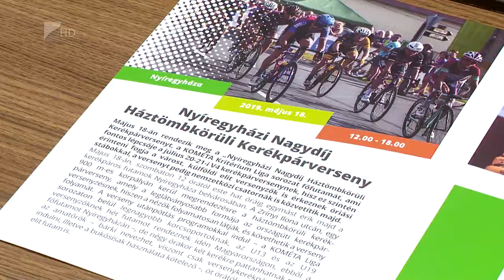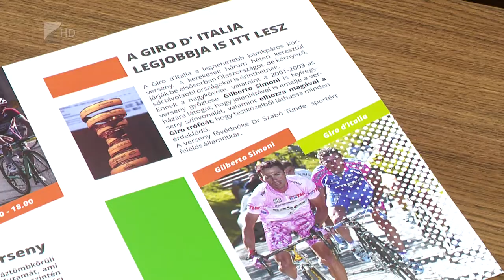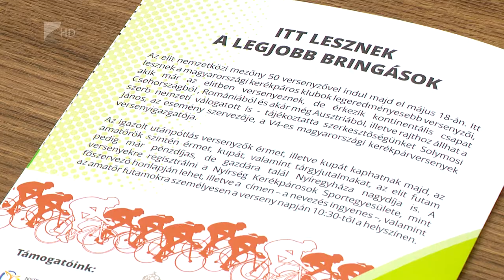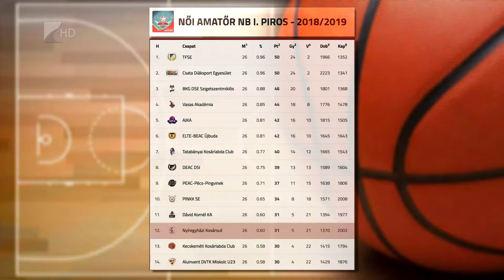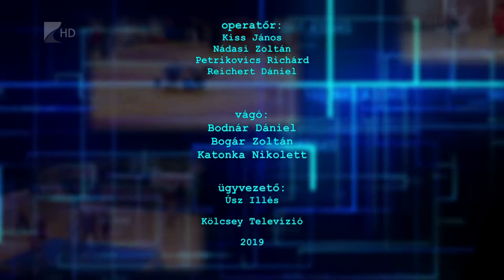Sportszelet 2019.05.17. - Kölcsey Tv